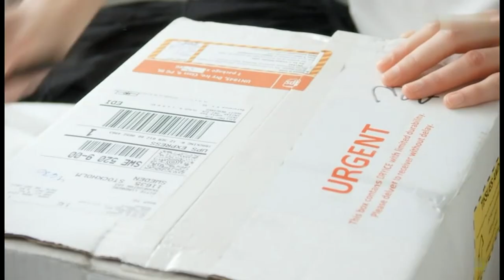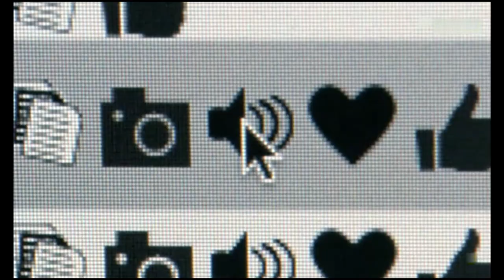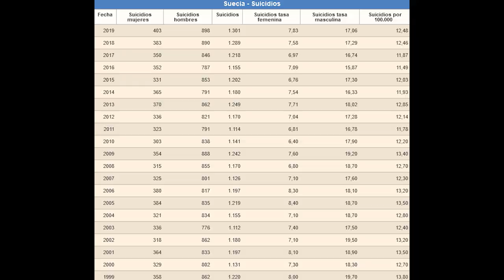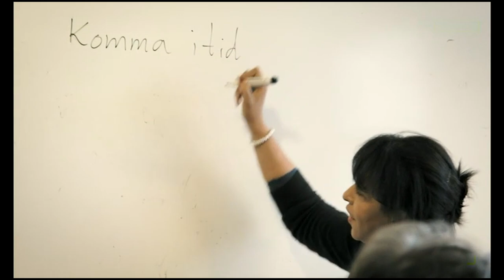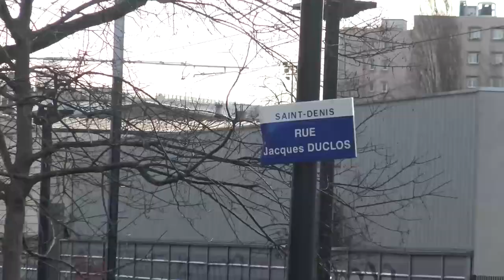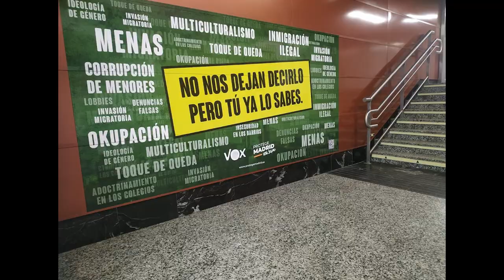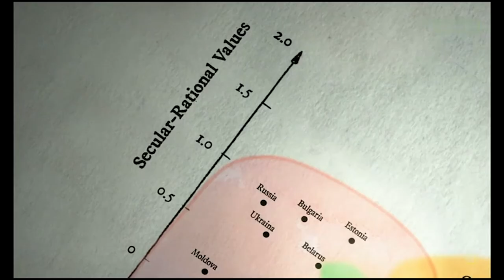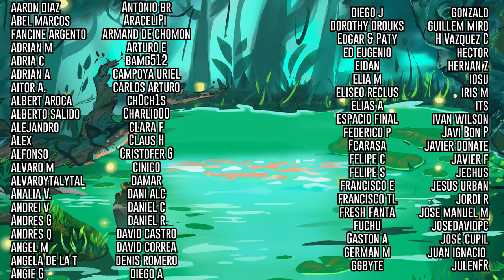La teoría sueca del amor